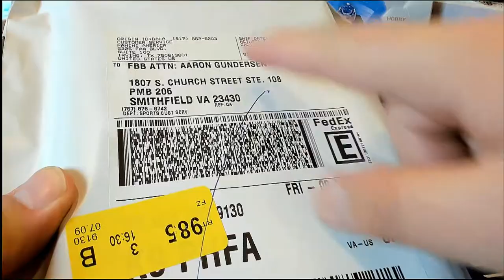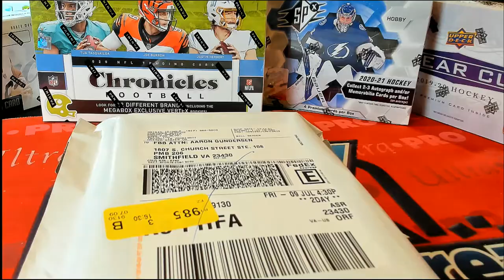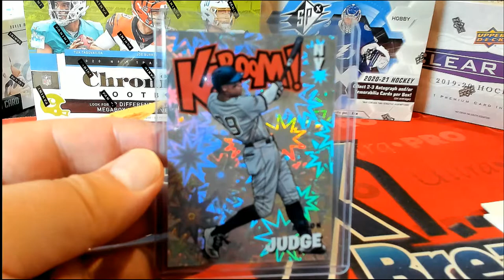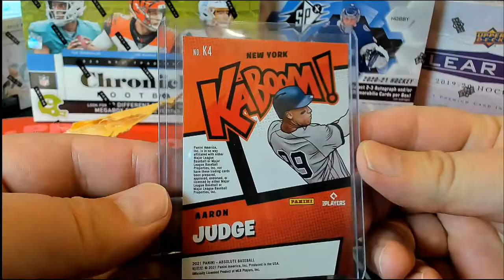2021 PANINI ABSOLUTE BASEBALL KABOOM REPLACEMENT VIDEO PART 1